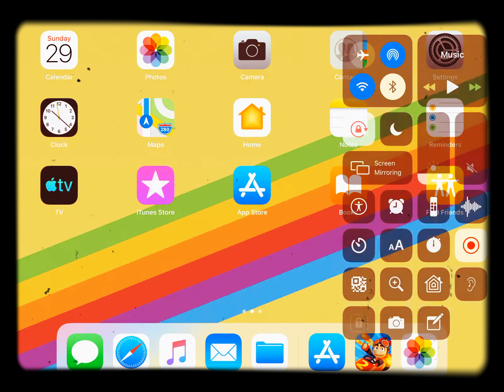How to get roasted by SIRI!!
DIVIDE 0 BY 0.